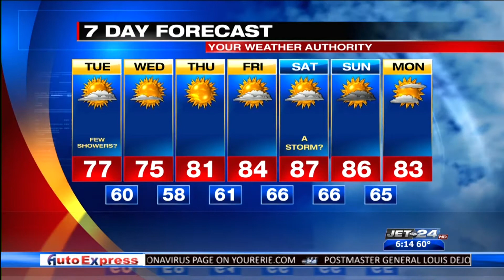Morning weather 8/18/2020